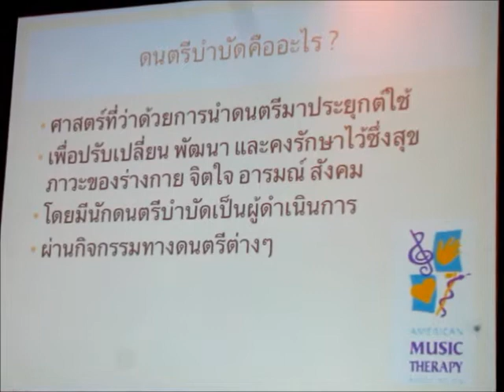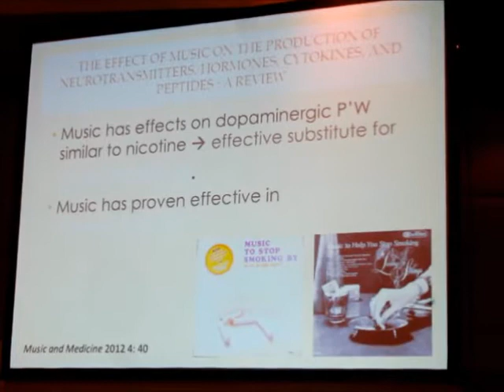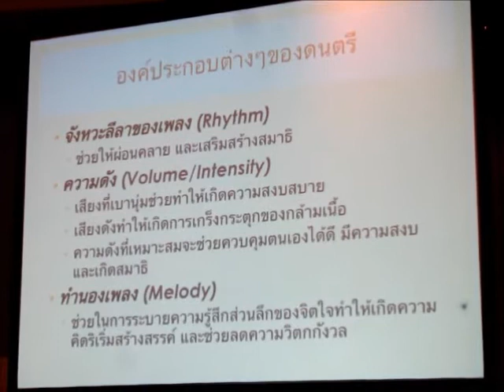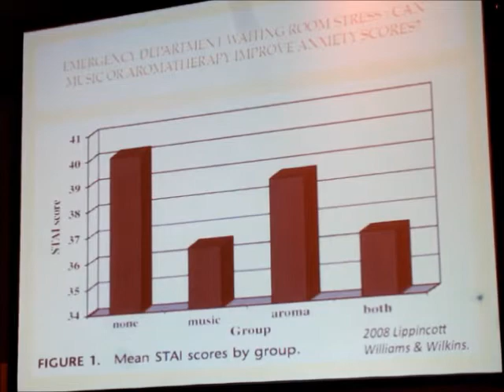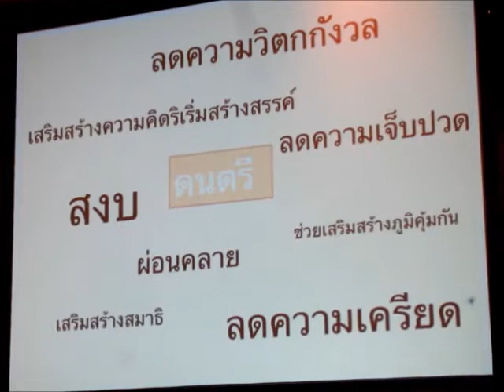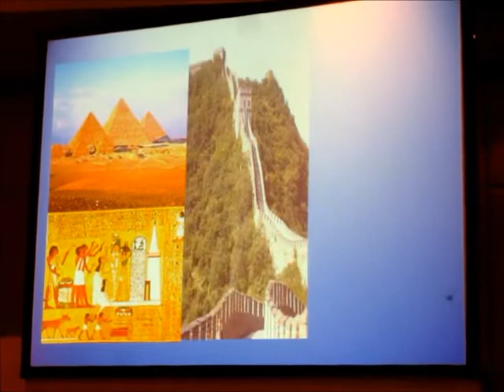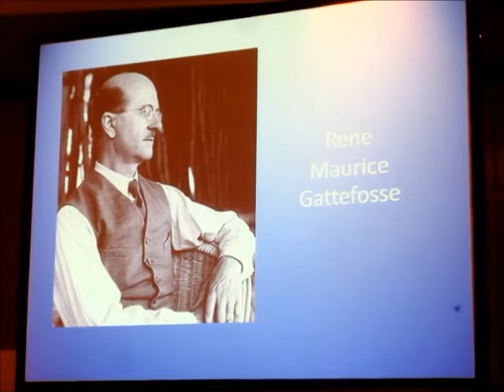Changing the Culture of Care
HA National Forum 14th